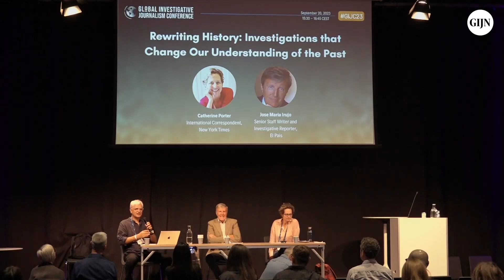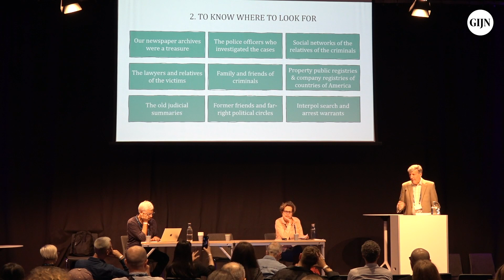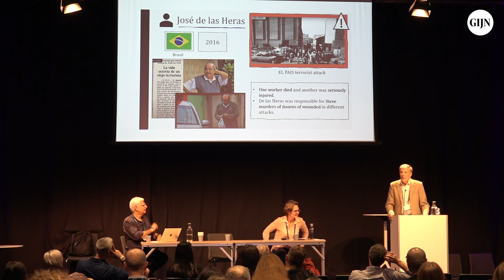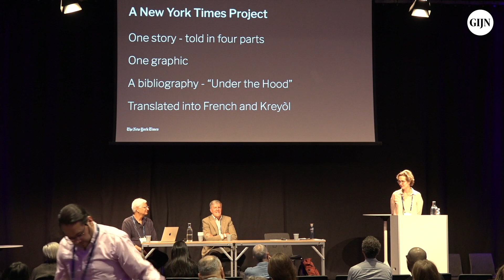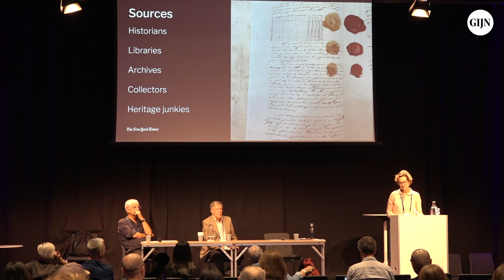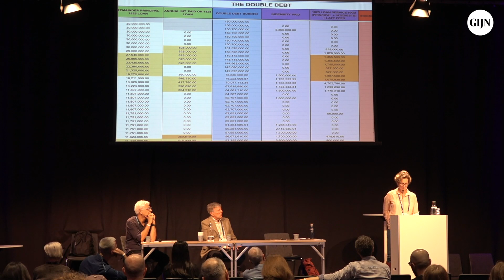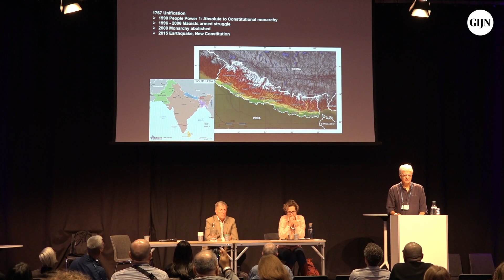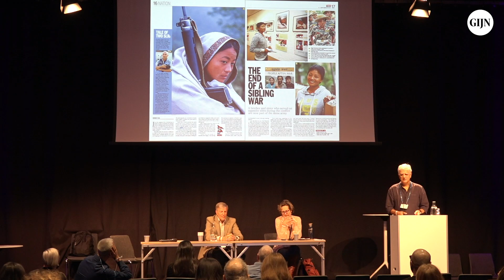GIJC23 - Rewriting History: Investigations that Change Our Understanding of the Past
The best historians and investigative journalists share a great deal: they go after primary sources, they follow the trails of money and accountability, and they put events in a broader context that the public can understand. Often those events look shockingly different just 20 or 30 years later, based on documents, data, and interviews.

Here are three extraordinary examples of this unique kind of reporting. Jose Maria Irujo and his partner at El Pais followed the trail of Franco-era terrorists from Spain to Latin America, and revealed a shocking history that many in Spain would like to have forgotten. Catherine Porter and her team at the New York Times put together the troubling story of how France demanded reparations from newly independent Haiti, forcing the country into the worst poverty in the Western Hemisphere. And moderator Kunda Dixit will double as a speaker, giving us a look at his trilogy of photographic books revealing the full scope of Nepal's bloody civil war -- and the remarkable reaction they received by Nepalis nationwide.